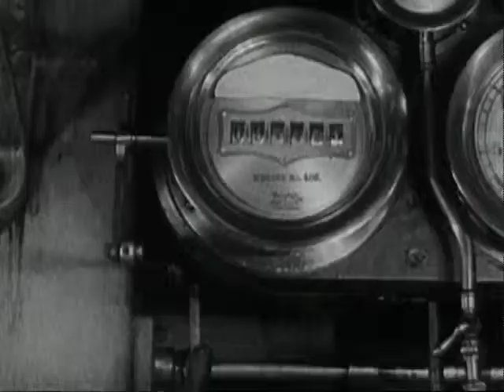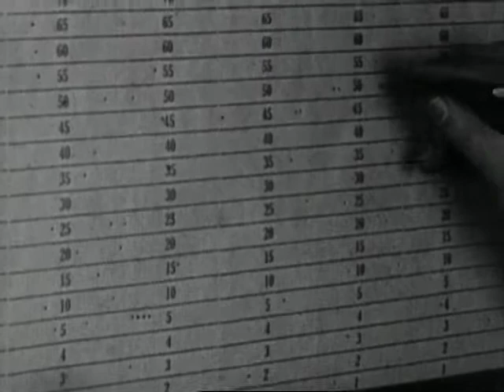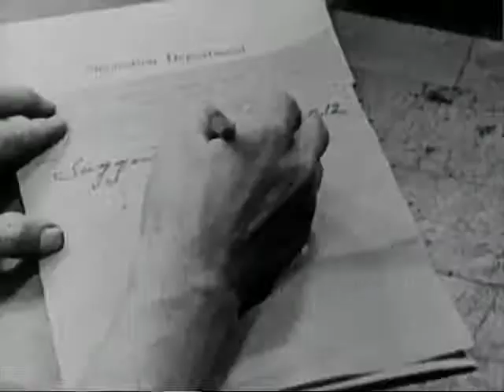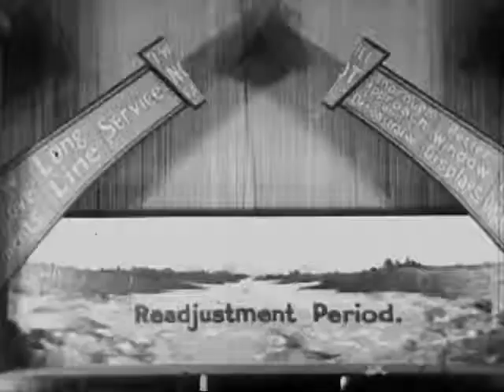National Cash Register (ca. 1910s- 1920s)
Compilation of historical film clips on the history of the National Cash Register Company.